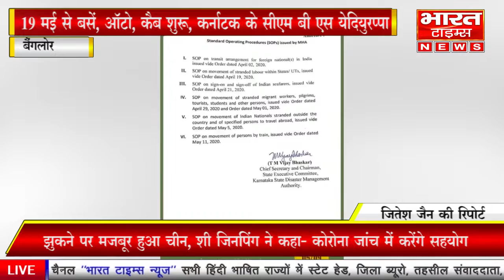बैंगलोर 19 मई से बसें, ऑटो, कैब शुरू, कर्नाटक के सीएम बी एस येदियुरप्पा का कहना है।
बैंगलोर

कोरोनावायरस लॉकडाउन: 19 मई से बसें, ऑटो, कैब शुरू, कर्नाटक के सीएम बी एस येदियुरप्पा का कहना है

 कर्नाटक के मुख्यमंत्री बी एस येदियुरप्पा ने सोमवार को लॉकडाउन प्रतिबंधों को आसान बनाने की घोषणा करते हुए कहा कि COVID-19 सम्‍मिलन क्षेत्रों के बाहर सार्वजनिक परिवहन सेवाएं मंगलवार से शुरू होंगी।

नागरिकों के आसान आंदोलनों की सुविधा के लिए, बीएमटीसी, केएसआरटीसी, एनईकेआरटीसी और एनडब्ल्यूकेआरटीसी की सेवाएं मंगलवार सुबह से शुरू होंगी, ”येदियुरप्पा ने अपने कैबिनेट सहयोगियों और अधिकारियों के साथ केंद्र के लॉकडाउन 4.0 दिशानिर्देशों पर चर्चा करने के बाद कहा।
एकमात्र शर्त यह है कि केवल 30 लोगों को एक बस में यात्रा करनी चाहिए ताकि सामाजिक गड़बड़ी को सुनिश्चित किया जा सके।

उन्होंने यह भी स्पष्ट किया कि बस किराए में वृद्धि नहीं की जाएगी। “मुझे पता है कि इससे नुकसान होगा। सरकार नुकसान उठाएगी, ”उन्होंने कहा।

ऑटो रिक्शा, टैक्सी और मैक्सी कैब (छह-यात्री वाहन) को भी संचालित करने की अनुमति होगी। “ऑटो रिक्शा और टैक्सी में एक ड्राइवर और दो यात्री होंगे। यदीयुरप्पा ने कहा कि मैक्सी कैब में एक ड्राइवर और तीन यात्री होंगे।

राज्य के सभी पार्क सुबह 7 से 9 बजे और शाम 5 से 7 बजे तक खुले रहेंगे।

मंगलवार से मॉल और थिएटर को छोड़कर सभी दुकानें खुल सकती हैं। "इसमें सैलून शामिल हैं," सीएम ने कहा।

सभी छूट हर रविवार को मौजूद रहेगी। “हर रविवार को पूर्ण तालाबंदी होगी। कोई भी दुकान और लोगों की आवाजाही नहीं होगी। यह एक पूरा दिन होगा, ”उन्होंने कहा।

मौजूदा कर्फ्यू शाम 7 बजे से सुबह 7 बजे तक सभी दिनों तक जारी रहेगा, जिसका मतलब है कि इस दौरान सार्वजनिक परिवहन सेवाओं की अनुमति नहीं होगी।

राज्य के भीतर ट्रेनें चलेंगी, लेकिन 31 मई तक अंतरराज्यीय ट्रेनों को अनुमति नहीं दी जाएगी।

नागरिकों के लिए सार्वजनिक रूप से मास्क पहनना अनिवार्य है। येदियुरप्पा ने कहा, "मास्क नहीं पहनने पर जुर्माना लगाया जाएगा।"

बेंगलोर से जितेश जैन की रिपोर्ट